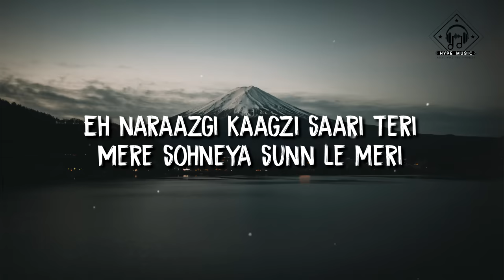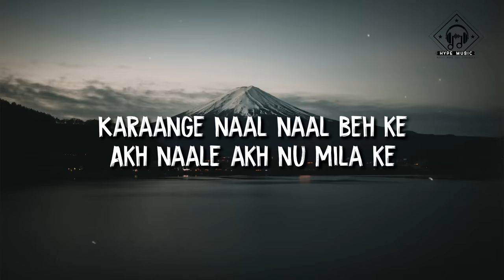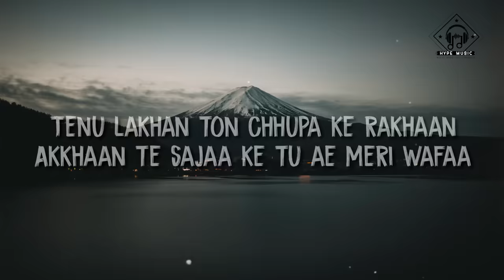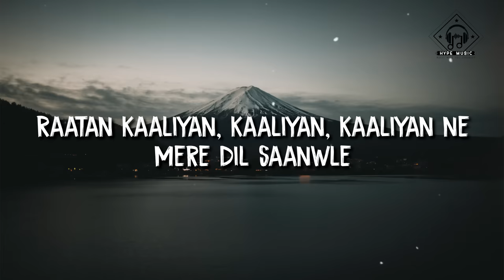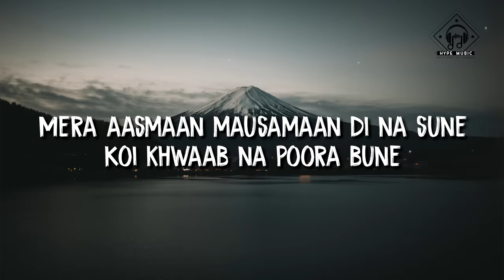Atif Aslam - Dil Diyan Gallan (Lyrics) (Tiger Zinda Hai Soundtrack)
🎧This song released : 2017

🎤 Lyrics: Atif Aslam - Dil Diyan Gallan (Lyrics)

Kacchi doriyon, doriyon, doriyon se
Mainu tu baandh le
Pakki yaariyon, yaariyon, yaariyon mein
Honde na faasley
Eh naraazgi kaagzi saari teri
Mere sohneya sunn le meri

Karaange naal naal beh ke
Akh naale akh nu milaa ke
Dil diyan gallan haaye
Karaange roz roz beh ke
Sacchiyan mohabbataan nibha ke

Sataaye mainu kyun
Dikhaaye mainu kyun
Aiven jhuthi mutthi russ ke rusaake
Akh naale akh nu mila ke

Tenu lakhan ton chhupa ke rakhaan
Akkhaan te sajaa ke tu ae meri wafaa
Rakh apna bana ke
Main tere layi aan
Tere layi aan yaaran
Naa paavin kade dooriyan

Main jeena haan tera.
Tu jeena hai mera
Dass lena ki nakhra dikha ke

Raatan kaaliyan, kaaliyan, kaaliyan ne
Mere dil saanwle
Mere haaniyan, haaniyan, haaniyan je
Lagge tu na gale

Mera aasmaan mausamaan di na sune
Koi khwaab na poora bune
Dil diyan gallan
Karange naal naal beh ke

Pataa hai mainu kyun chupa ke dekhe tu
Mere naam se naam mila ke
Dil diyan gallan

Thanks to Simon Berger.